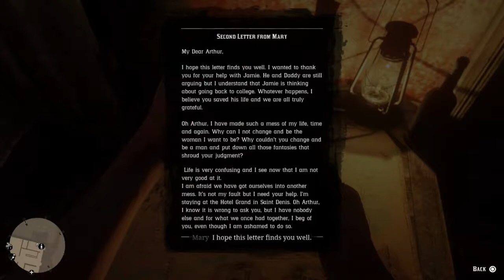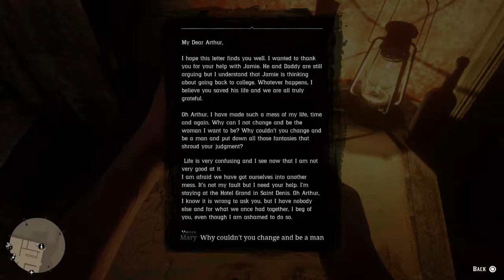Red Dead Redemption 2 PS4 #108 - Favors For Mary